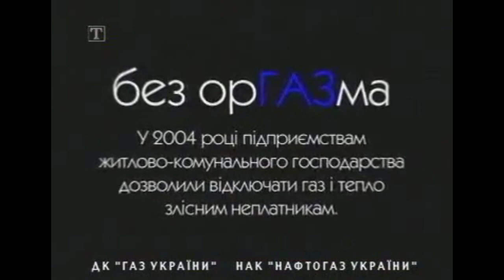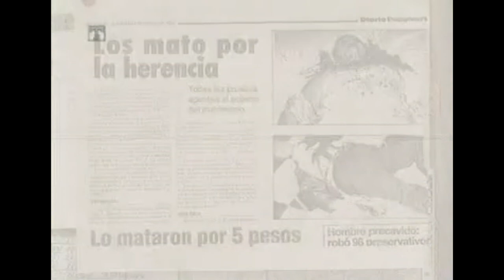Реклама і Анонс - Тоніс. 2003